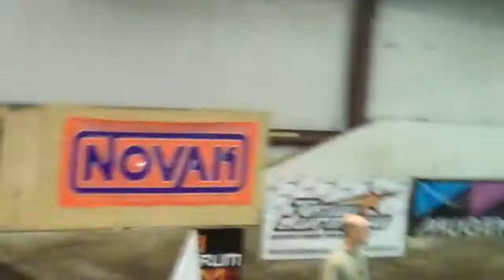3/12/2011 4wd 13.5 Buggy A-Main Real RC/ Fastlane Raceway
there were 4 mod 4wd's in there with us so needless to say they got the first 4 spots, but i got 5th! i'm happy with that!